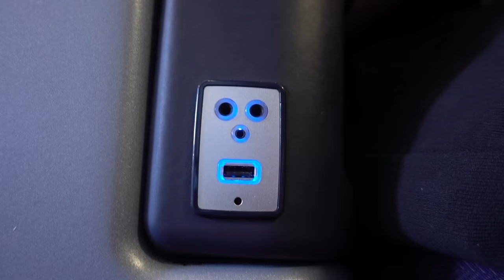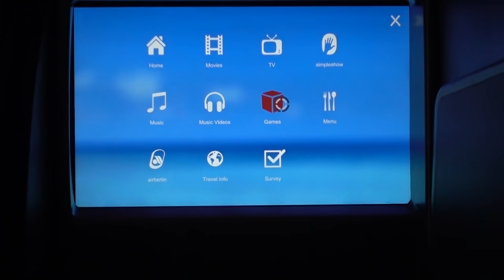LAATSTE DAG MEXICO! - ENZOKNOL VLOG #1249